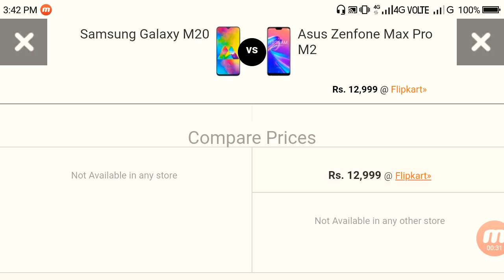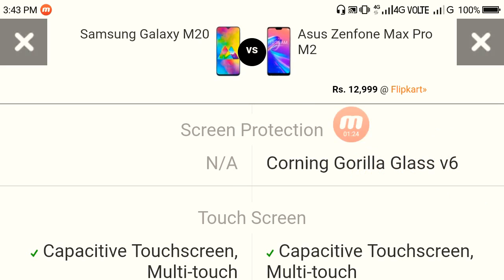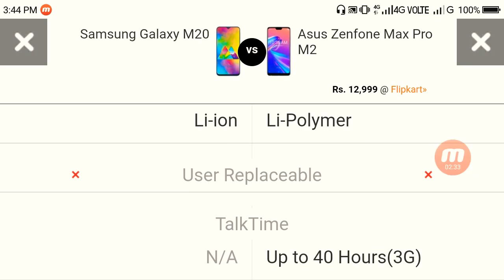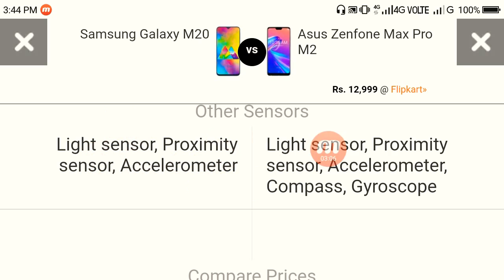Samsung galaxy M20 vs Asus Zenfone Max Pro M2 full comparison